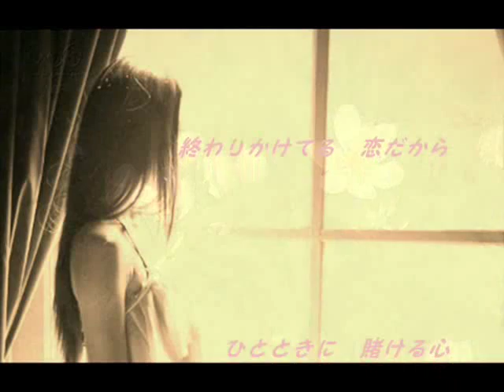沈丁花 石川さゆり cover satuki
「沈丁花」1978年　作詞：東海林　良　作曲：大野克夫　（♭2  MIDIｵｹ）
前回は1988年の「さよならの翼」歌ってみましたが　こちらは更に遡ること10年、1978年に歌われた「沈丁花」です。
当時は'７７年に「津軽海峡・冬景色」や「能登半島」がヒットしてて少し影の薄い「沈丁花」ですが　やはり印象に深い曲なのでよく口ずさみました。
一方で山口百恵を歌い一方で石川さゆり・・・そんなところでしょうか(^^♪

赤紫の沈丁花はよく見かけると思いますが、我が家の沈丁花は"白"で　その写真を3枚ほど使いました。
桜が咲き始めるころ　庭先で良い香りを放ってくれます。沈丁花は　朝日の中で飴細工のお菓子のようにキラキラしててとてもきれいです。地味な花ですが素敵な花です。
最後の写真はずいぶん前の写真で、やはり元の写真を引っ張り出せばよかったと反省してます。

動画は　春先の花　リンゴの花、コブシの花、二輪草等です。タイム合わせで意味なく着物姿など入れてみました(^_^;)